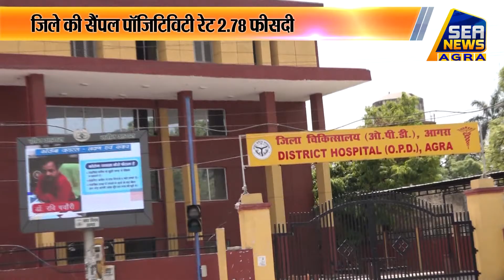आगरा में अब तक मिले 7018 Codid-19 संक्रमित - Sea News Agra